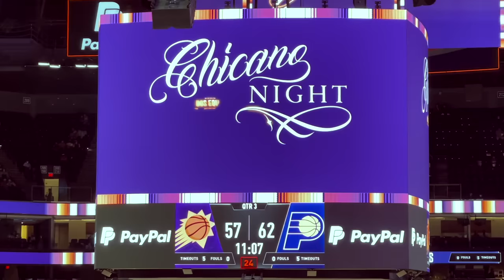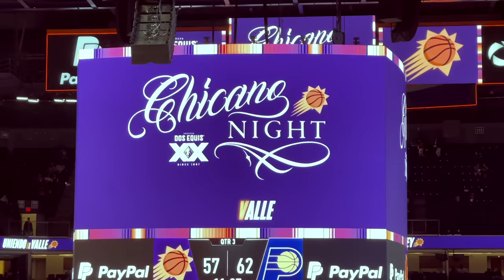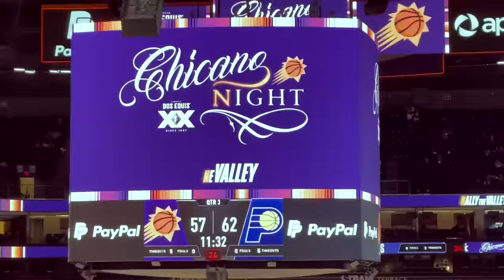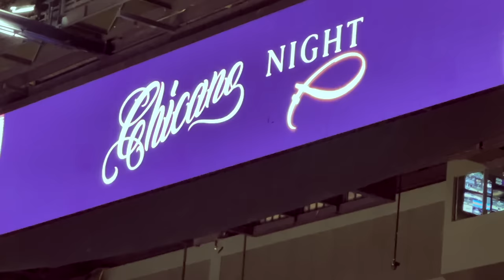Chicano Night MC Magic & Jay Roxxx Perform at Half Time Phoenix Suns Game - PRINCESA & SEXY LADY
3/13/21 MC Magic & Jay Roxx Half-Time performance for ChicanoNight at the Phoenix Suns Arena in Downtown Phoenix. "PRINCESA" & "SEXY LADY" Special thanks to everyone supporting our music and videos. 💜 NastyboyRecords.com